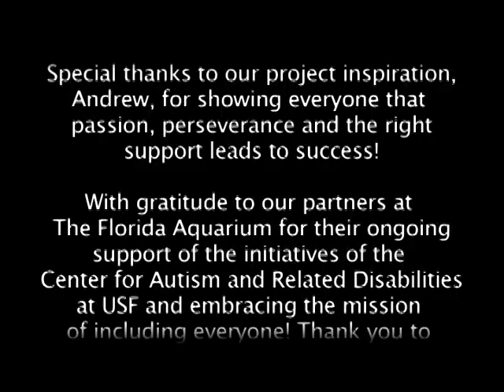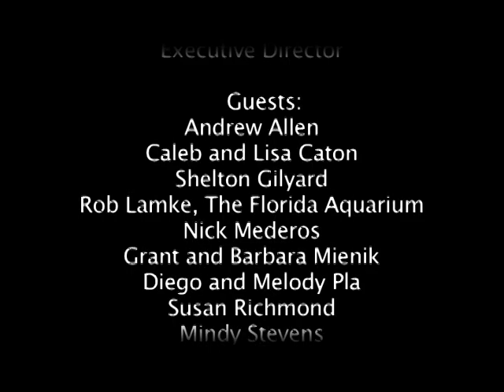Autism & Your Community: Autism and Healthy Living - Part 2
The Center for Autism and Related Disabilities at the University of South Florida (CARD-USF) shares resources related to healthy living for individuals with autism in our community.